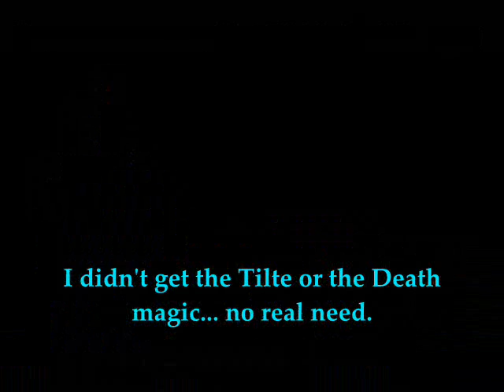Let's Play Faxanadu (nes) Part 23 (End)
In Part 23, continues through the Evil Fortress to fight The Evil One!  But what the heck IS that thing?!

Comments regulated to my own standards.